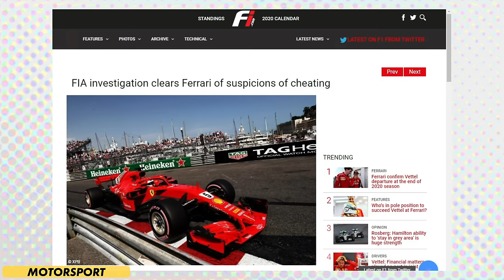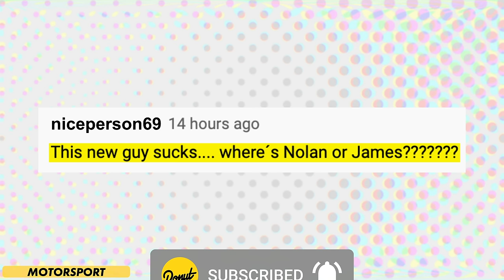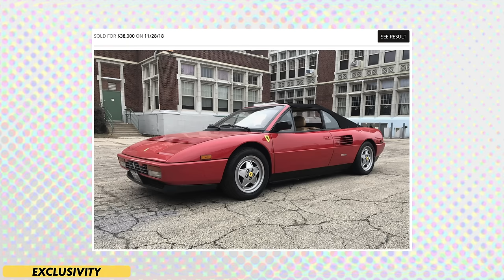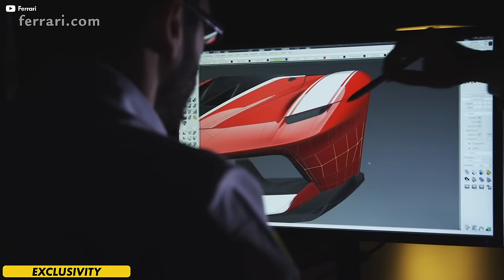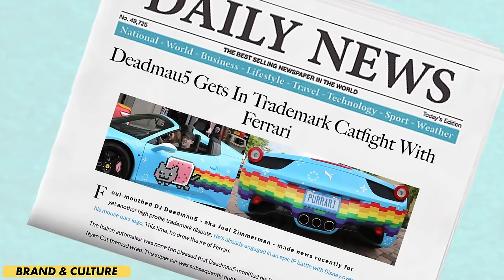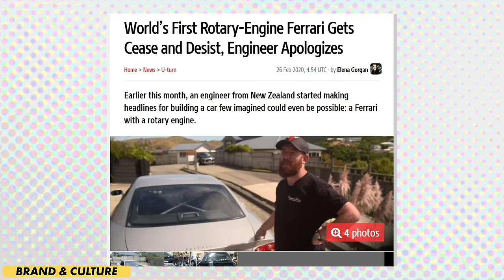Ferrari Vs Lamborghini - The Rivalry EXPLAINED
Ferrari and Lamborghini are two italian supercar makers that have been building dream machines for years. But which is better? Is it lambo with cars like the Muira, Countach, and Aventador? Or is it Ferrari with the F40, the 458, the Laferrari, and more? This video puts the two Italian manufacturers side by side to find the best of the best.

Versus put two automotive giants toe to toe and Joey Rassool tallies up points to see who is the victor. Anything from heritage, performance, and even availability are taken into consideration.